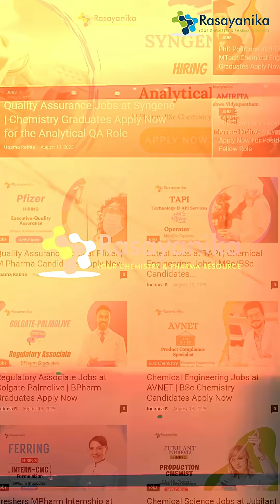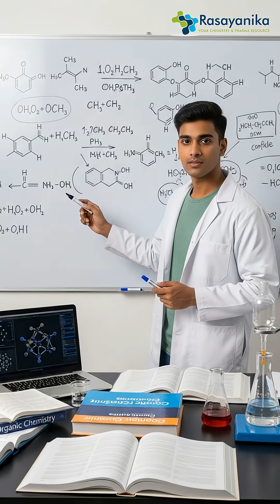Verified Chemistry & Pharma Jobs Posted Recently on Rasayanika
Verified Chem & Pharma jobs posted recently on Rasayanika! Discover the latest openings from trusted companies, research institutes, and government organizations. Whether you’re a fresher or an experienced professional, find opportunities that match your skills and ambitions.

Apply Now & get one step closer to your dream job!